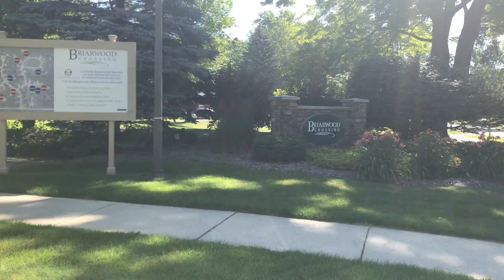Briarwood Crossing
A quick drive through of Briarwood Crossing. For more information please contact Rebecca Perkins.

11539 E Lakewood Blvd
Suite 70